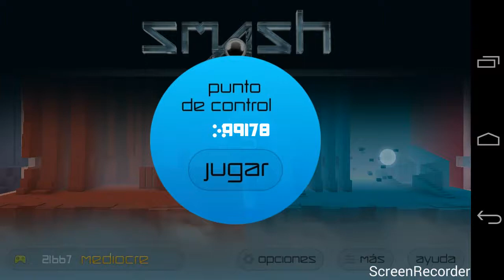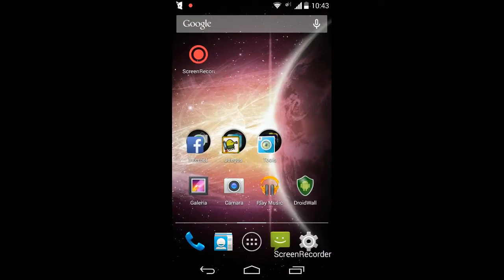Game play / Smash hit / hacked with Game Killer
100,000 balls for Smash hit after hacking it with game killer, you must be root